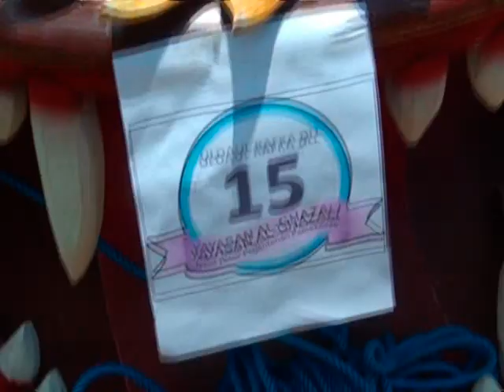APRILIA KHANZA PUTRY FAUZIAH - Putri dari AKHMAD FAUZI & FINARSIH (BAG 2)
Pawai Akbar di MDU AL ABDILLAH AL GHAZALI
Tebul Timur Pegantenan Pamekasan